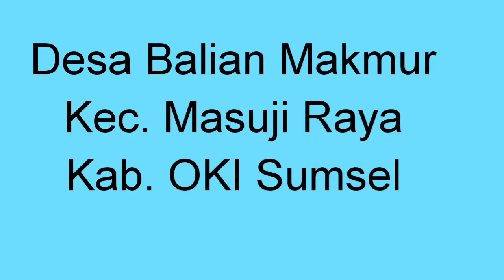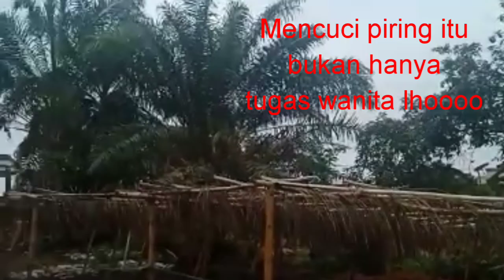KKN DI DESA BALIAN MAKMUR KEC.MASUJI RAYA!!!! Minggu pertama